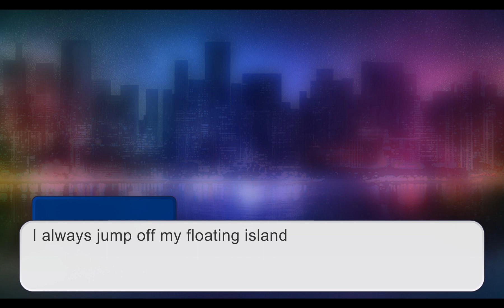Dumb things I've done in Minecraft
How long have this video been finished? I still have...at least 10 more. The Undertale videos still need the chaotic music. Eventually I'll make a video that actually shows all the weird things I've done in Minecraft once I find a camera that doesn't look like garbage. Maybe I'll do that while I finish my blue ice Nethwr highway to my experience farm, which is actually a  unch of ancient cities. Yes I use ancient cities for experience. A netherite hoe with Efficiency V can rip through the sculk like you're in creative mode. And every block drops experience. I think visiting ancient cities for shovel repairs instead of enchanted golden apples is a new level of wealth.